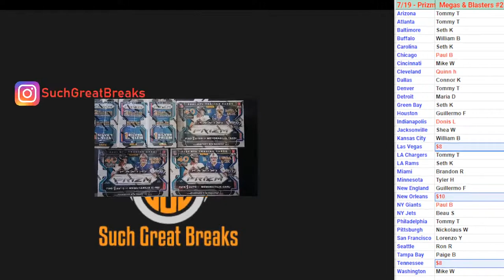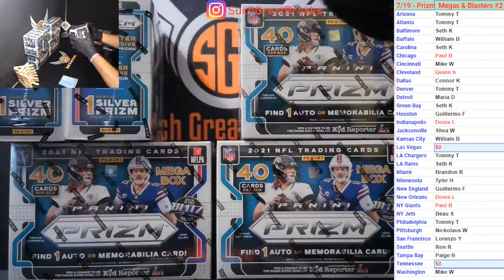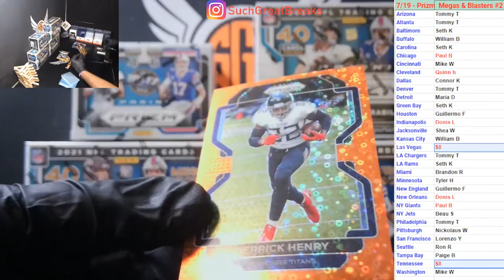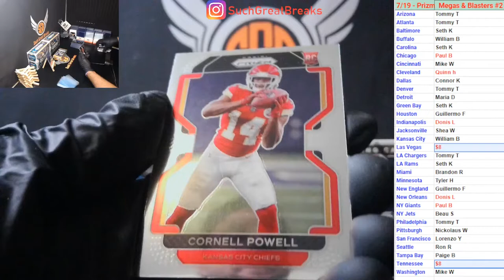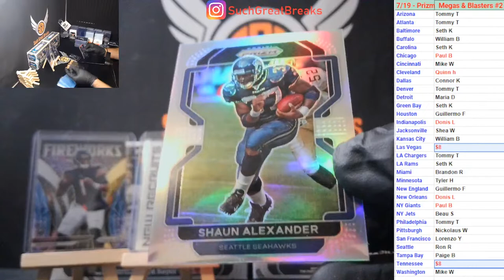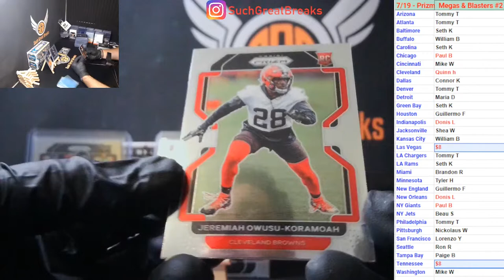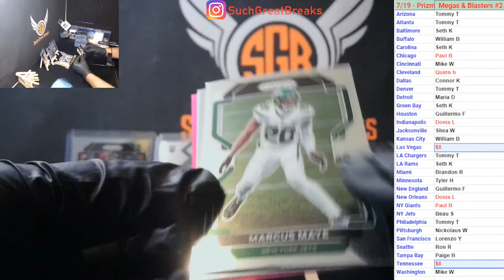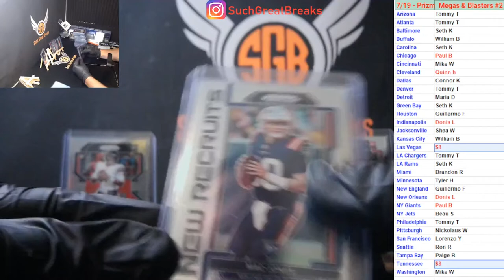SuchGreatBreaks : 7/19- 630pm pst 2021 NFL Prizm (3) Megas & (3) Blaster Break #2 Target Exclusives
Pulling the best from retail and beyond!